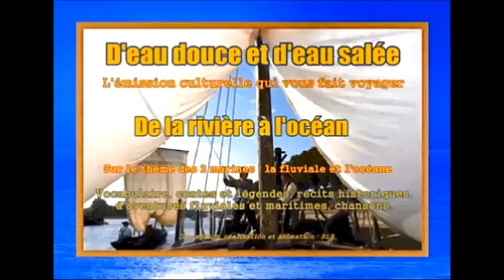D'eau douce et d'eau salée - Emission n° 10 - 2e partie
Le général Humbert  (vaisseau "Les droits de l'homme")